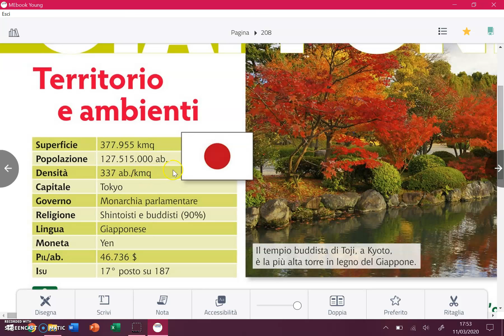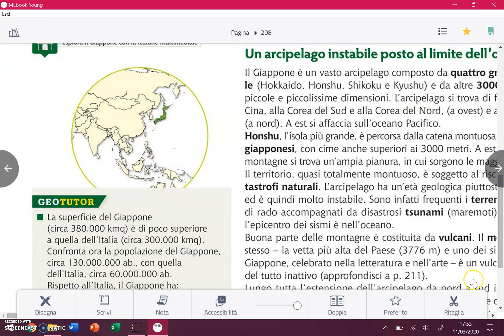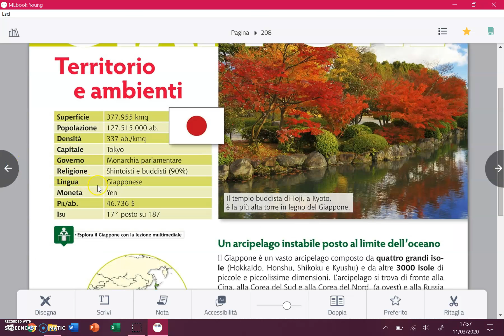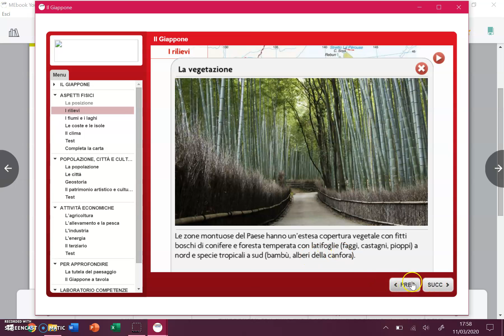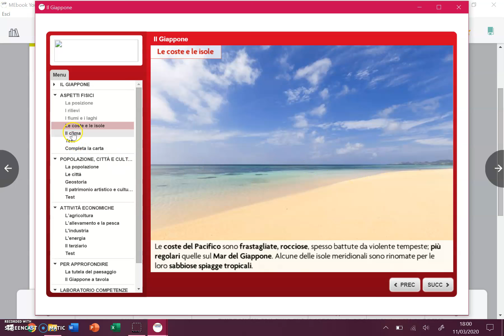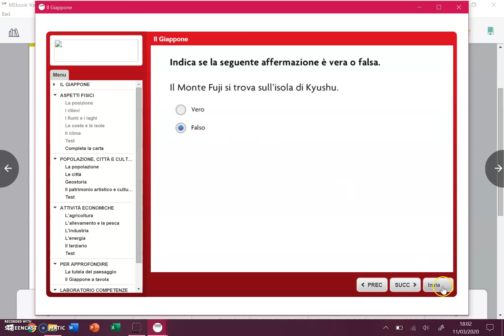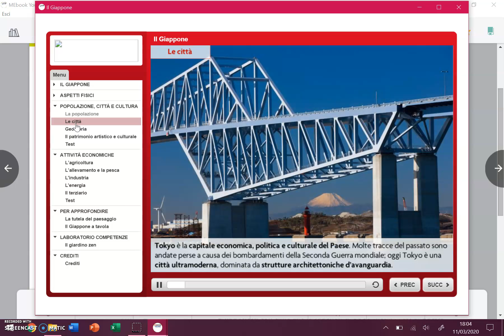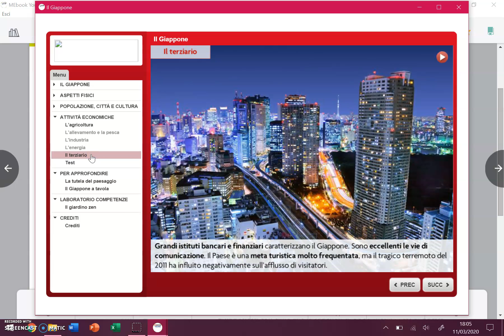Il Giappone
lezione sul Giappone